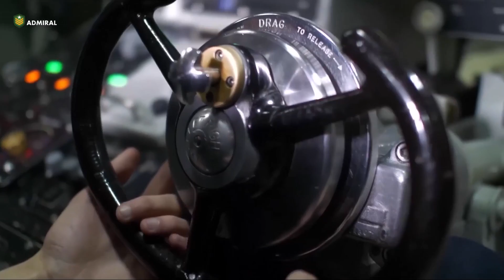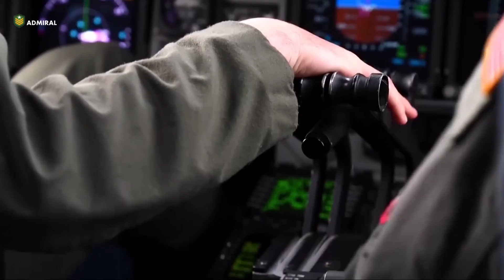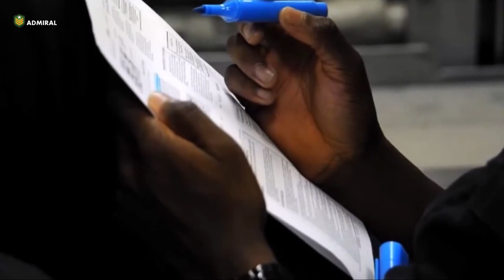زیردریایی های هسته ای در وسط دریا چطور غذای تازه بدست می آورند؟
زیردریایی های هسته ای از نهایت رادارگریزی، انعطاف و دقت در هدف قرار دادن موضع زمینی، دریایی و هوایی از زیر آبهای عمیق برخوردارند. با توجه به استفاده از سوخت هسته ای، این زیردریایی ها قادرند تا بیش از 20 سال، بدون سوخت گیری به کار خود ادامه دهند.
اما موضوعی که سبب محدود شدن زمان ماموریت آنها می شود، اینست که  فقط برای 120 روز، آذوقه برای خدمه را می توانند ذخیره کنند. بنابراین لازم است آنها هرچند وقت یکبار، به سطح آب آمده و احتیاجات خود را تامین کنند. برای انجام این کار، معمولا زیردریایی به نزدیکی یکی از بنادر می آید و توسط یک کشتی، تدارک می شوند. فرآیندی کند، که برنامه ریزی و اجرای آن می تواند تا هفته ها هم طول بکشد.
برای پیدا کردن راه حلی سریع و ارزان‌تر، نیروی دریایی ایالات متحده تامین مایحتاج زیردریایی هسته ای، را طی مانوری چهار روزه در اطراف جزایر هاوایی، با بکار گیری  هواپیما ، انجام داد. زیردریایی بالستیک USS هنری ام جکسون از کلاس اوهایو، سوژه این رزمایش بود.
در این تمرین، هواگردهایی از سه نیروی مختلف نظامی امریکا مشارکت داشتند. هلیکوپترهای سیهاوک نیروی دریایی، هلی کوپترهای آسپری تفنگداران دریایی و هواپیماهای C-17 گلوب مستر نیروی هوایی.
کف محفظه بار وسیع گلوب مستر، مجهز به غلتک هاییست که بارگیری پالت ها را تسهیل می کند. همچنین می توان با برگرداندن ریل ها، کف آنرا را مسطح کرد تا بتواند حتی تانک 70 تنی ابرامز، هلی کوپتر و یا حتی ماشین های کاروان رییس جمهوری را نیز در خود جای دهد.